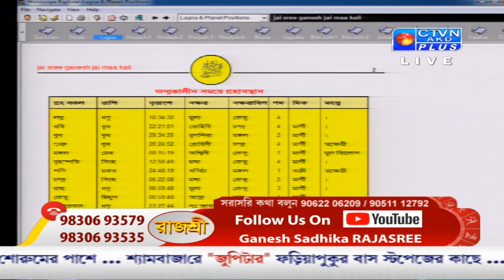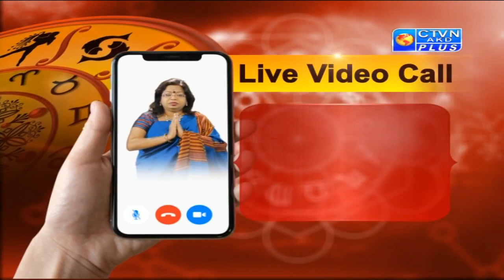RAJASREE (Astrology) CTVN _22_09_2020 - 10:35 AM